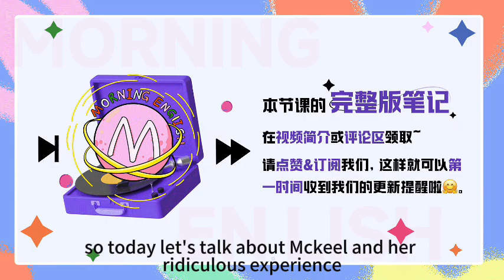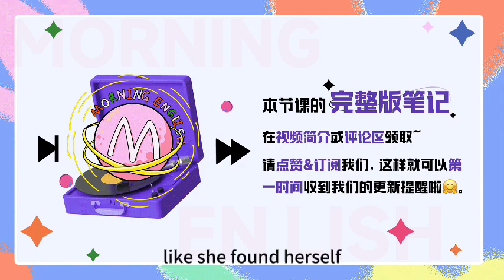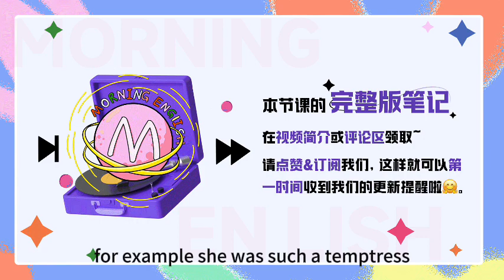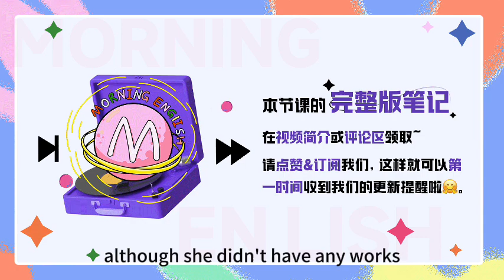黑社會的英文是？沒有black | 早安英文｜podcast｜podcast english｜英语口语 ｜英语发音 ｜英语对话 ｜英语听力｜日常英文｜国外生活必备｜双语脱口秀 | 中英雙語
L：Hello, everybody, welcome to Morning English, this is Leona.
B：Morning guys, this is Blair. 欢迎收听早安英文！
L：娱乐圈的女性励志故事不少，但也有一手好牌却输得一败涂地。如果你经常看台湾综艺的朋友，应该对Makiyo这个名字不陌生。
B: She just announced her divorce and her marriage only lasted for a little over a year.最近刚宣布结束了一年多的婚姻。
L：Yes. But before that, they had quarreled occasionally and discussed about divorce.其实早在官宣离婚之前他们之间的矛盾就已经一次次地展现在公众面前了。
B：闪婚闪离，Makiyo的婚姻可以说是很魔幻了。But when she debuted at 15 years old, her sweet appearance and voice made her very popular in Taiwan.
L：靓丽的外形加上甜嗲的声音，事业开局还是很漂亮的啊。Instead of continuing to work hard, the successful start led to her decadence.一路顺遂会麻痹一个人上进的神经.。
B：跟她的原生家庭，感情经历其实也有关系。So, today let's talk about Makiyo and her ridiculous experience.
B:Makiyo was born in Japan. Her mother is Taiwanese and her father is Japanese. 担任日本黑帮组长的暴戾父亲，有过三段婚姻的叛逆母亲，Makiyo的童年动荡不安。
L：那所谓的黑社会当然不是black society，这个词在英文中一般指“黑人圈子”或者“黑人社团”。黑社会有专门的英文单词，gangdom。
B： gang本身也可以表示犯罪团伙、流氓团伙，gang 衍生出gangster 一词，用来描述黑社会的个体成员。For example, the policeman were hunting gangsters in the forest.警察们正在森林中搜捕匪徒。
L:那提到黑社会，大家对Mafia这个词不陌生吧，the Mafia虽然指的是意大利黑手党，但如果mafia开头，且前面没有定冠词，就既可以指普通的黑社会团伙，帮派，也可以指用手中权利为自己谋利的小群体。
B：For example, politics is still dominated by the middle-class mafia.意思就是政治仍然操纵在中产阶级帮派手中。
L:黑帮父亲的脾气秉性也使得Makiyo习惯用暴力解决问题。In 2012, Makiyo and her friends beat a taxi driver on the street due to the conflict with him.因为酒后和出租车司机发生冲突，她与好友把对方打进ICU。
B: At the beginning, she even lied at the press conference.更恶劣的是一开始，Makiyo先是大开记者会颠倒黑白，诬陷司机，最终真相大白的时候，她也成了网友抵制的对象。
L：事业也一落千丈。What people can remember is just her scandals and love affairs. 最著名的就是她和欧弟还有罗志祥的三角恋了。
B：直接就是兄弟变仇人啊。三角恋的英文也很直接就是love triangle，triangle意思就是三角形。She found herself caught in a love triangle between her two best friends.
L：欧弟是Makiyo第一个公开承认的男友，在服兵役前嘱托好友罗志祥照顾好Makiyo，结果遭到了朋友和女友双重背叛，也是实惨。The result is that she gained a reputation as a temptress.
B:嗯。tempt是诱惑，引诱的意思，temptress其实就是指诱惑男人的女性，也就是我们口语中经常说的狐狸精了。For example, she was such a temptress, she had men flinging themselves at her feet. 玩弄男人于手掌中的狐狸精。
L：其实Makiyo也是个恋爱脑，之前还抛下一切随男友私奔到美国。In 2006, Makiyo also eloped to the United States regardless of her great career. 私奔可以用elope这个词表示。
B:elope其实有两个意思，one of the meaning is to leave home secretly in order to get married without the permission of your parents. 可以指未经父母同意，为了结婚而偷偷地逃跑。
L：怎么有种旧社会的感觉啊哈哈。那和谁私奔就是elope with sb. For example, she eloped with an Army officer.她与一名军官私奔了。
B:And elope also means to run away from one's spouse with a lover.指的是与情人一起私奔，逃离原配。
L：无论是哪种含义，私奔都不是个明智的选择。Makiyo有为爱私奔的勇气，却没有在工作上努力上进的清醒。Although she didn't have any works, she turned into a variety celebrity.的确瘦死的骆驼比马大，不用那么拼，赶赶通告也可以有收入。
B：At that time, the development of Taiwan's variety show business was in full swing. 她也是赶上了台湾的真人谈话类节目的发展势头，成为了一名通告艺人，聊聊八卦，说说话就把钱挣了。
L：嗯，英语中，in full swing 也是一个很实用的词组，full是全部的，彻底的意思，swing是摇摆。in full swing 连在一起意思是活跃的，正在火热进行中，表达的是一件事情正在全力开展、全力进行中的意思。
B：我们在说起政治选举、社交聚会和工作进入高潮的时候，都可以用到这个表达。比如排队进行到高潮了，气氛特别热烈，就可以说The party is in full swing.
L：虽然拿到的通告费不少，但Makiyo生活奢靡，还依旧沉溺在酒精，甚至宿醉上节目。She's definitely a drunkard.
B:We can use drunkard to describe a person who often drinks large amounts of alcohol.我们所说的酒鬼，酗酒的人就可以直接说drunkard。
L：Her wonderful life was ruined by drinking!前面提到的打人事件也是有酒精的影响。
B：Now, she's a mother and she's not alone.希望成为母亲的她能够靠自己继续新的人生吧。
L：So, this is the end of our today's podcast and welcome to join our discussion in the comments area.
L: Ok, thanks for listening, and this is Leona.
L&B: Bye~